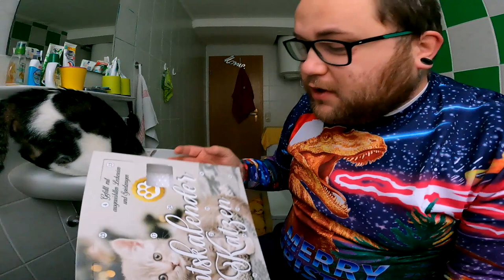Türchen 4 von 24 | Adi & Der Bier Adventskalender von Kalea 2022 (Bad Santa Special Edition)